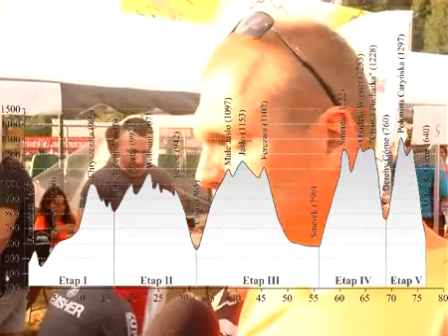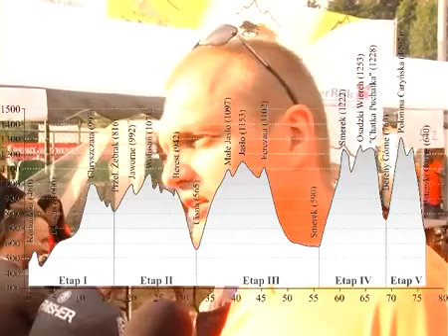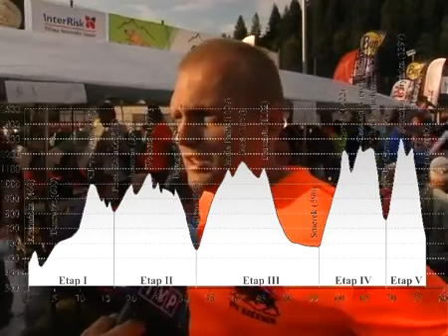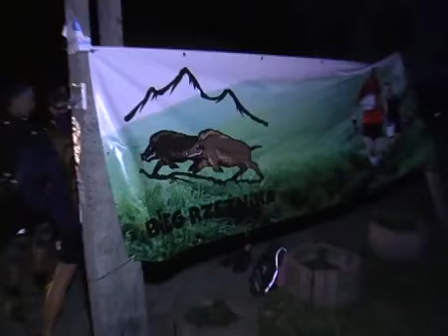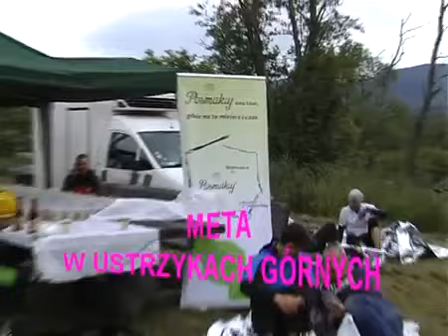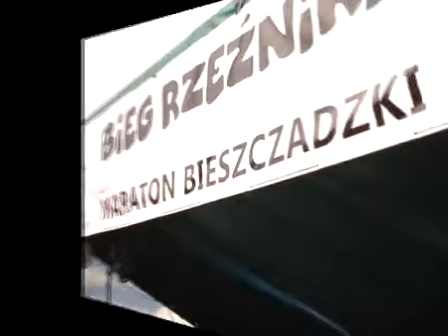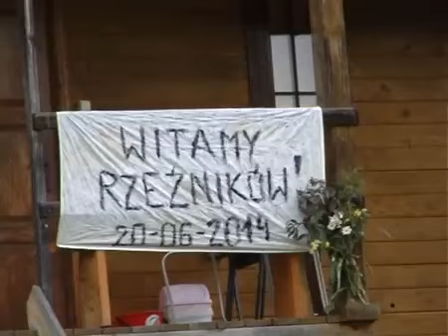ULTRA MARATON W BIESZCZADACH ROK 2014 ,,BIEG RZEZNIKA,,